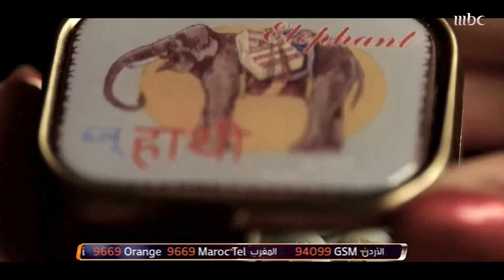تعرف أكثر على النجمة دارين حداد ضيفة حلقة برنامج صدى الملاعب